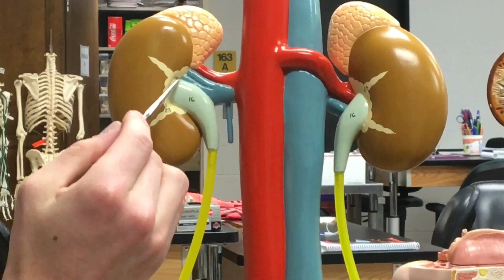Renal and Male Reproductive Model (with subtitles) - Ohio University -Anatomy&Physiology- BIOS 1310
Renal and Male Reproductive Model (with subtitles) - Ohio University -Anatomy&Physiology